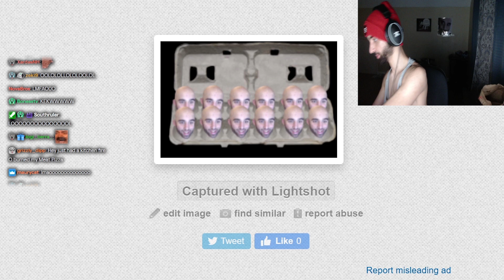How To Play With Your Opponents Mind